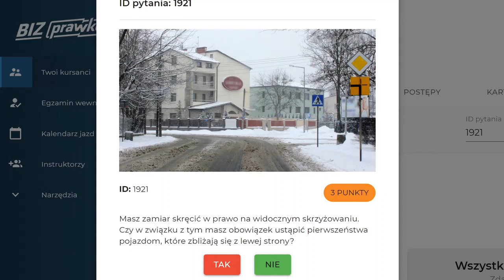Masz zamiar skręcić w prawo na widocznym skrzyżowaniu. Czy w związku z tym masz obowiązek (1921)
Masz zamiar skręcić w prawo na widocznym skrzyżowaniu. Czy w związku z tym masz obowiązek ustąpić pierwszeństwa pojazdom, które zbliżają się z lewej strony?

00:00  treść pytania
00:11 odpowiedź